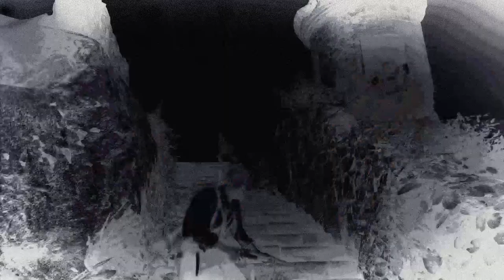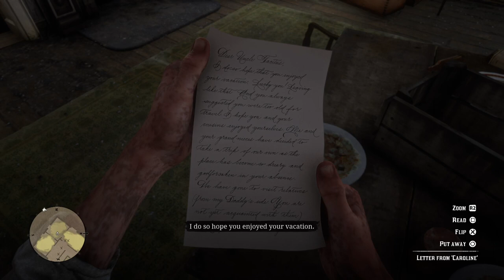Red Dead Redemption 2